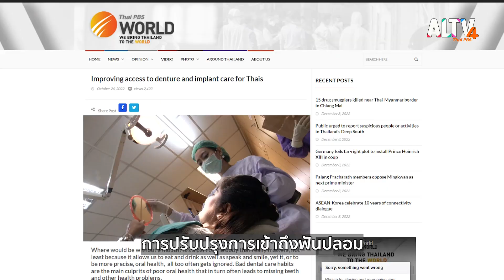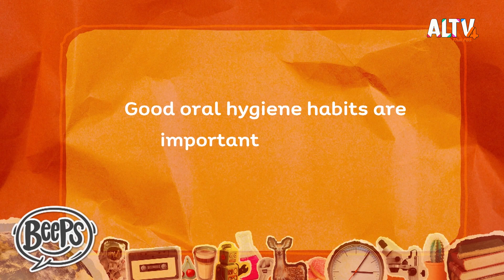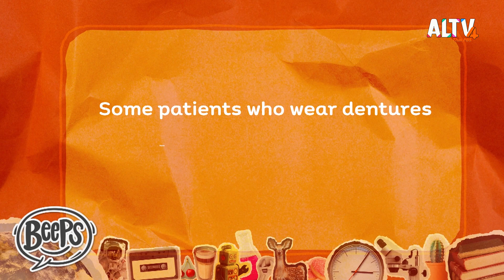Dentures l News Beeps by Thai PBS World (24 ธ.ค. 65)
มาเรียนรู้คำศัพท์ภาษาอังกฤษจากข่าว Improving access to denture and implant care for Thais

คำศัพท์ :

dental = เกี่ยวกับฟัน / เกี่ยวกับทันตกรรม

oral = เกี่ยวกับปาก

dentures = ฟันปลอม

gums = เหงือก

gum disease = โรคเหงือก

และมาต่อกันด้วยช่วงMa Doo Madame เรียนรู้คำศัพท์ภาษาอังกฤษ ไปพร้อม ๆ กันกับมาดามมด

ติดตามรับชมรายการ News Beeps by Thai PBS World ทุกวันเสาร์ - อาทิตย์ เวลา 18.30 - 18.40 น. ทาง ALTV ทีวีเรียนสนุก ช่องหมายเลข 4
📌 รับชมได้ทาง NewsBeepsbyThaiPBS World